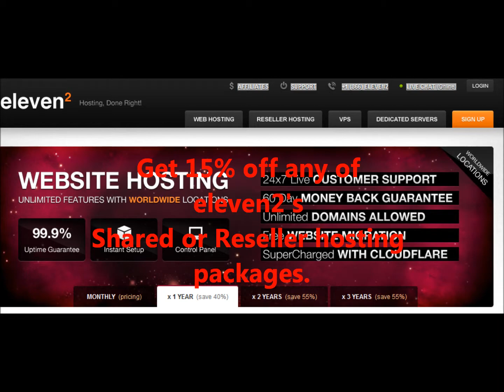eleven2 web hosting coupon codes 2014 discount promo code review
Get 15% off any of eleven2's Shared or Reseller hosting packages.

eleven2 hosting coupons
eleven2 hosting company
eleven2 web hosting reviews
eleven2 discount code
webhostingpad coupon
inmotion hosting coupon 2012
ixwebhosting coupon
eleven2 hosting uptime
eleven2 hosting coupons
eleven2 reseller
eleven2 user reviews
website hosting services
inmotion hosting reviews
hosting packages
sharkspace